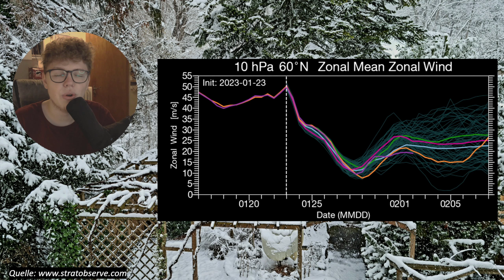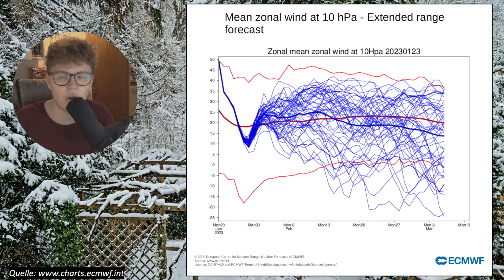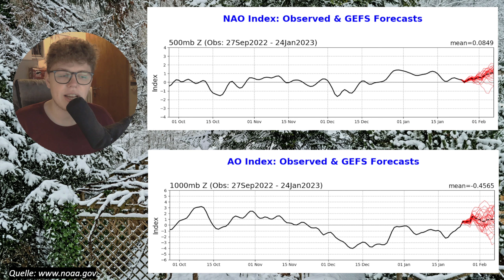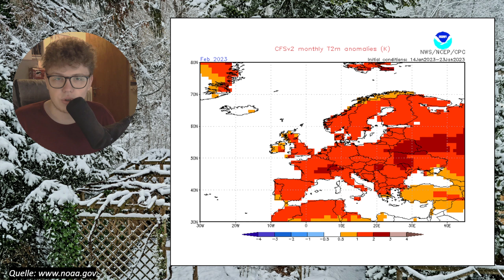Der BLITZEIS-Donnerstag - WO wird es WANN gefährlich? - FINAL WARMING vom TISCH = STURM-Februar?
In diesem Video gibt es sehr viel zu besprechen!

Du willst mit der Community und mir auch abseits der Videos in Kontakt bleiben und über das Wetter plaudern?

Wenn du meine Arbeit honorieren möchtest, findest du hier meinen PayPal-Donation

Auf diesem Kanal geht es hauptsächlich um Wetter und Klima. Ich versuche euch die Großwetterlage auf einer smoothen Art und Weise mit LoFi-Musik im Hintergrund sanft näherzubringen und verständlich für alle zu gestalten.
Hinzu kommt hier und da meine eigene Meinung, um die Lage besser einschätzen zu können. Viel Spaß mit der Folge :)

Zu meiner Person: Ich bin Leon, 21 Jahre alt und baldiger Student der Meteorologie. Ich befasse mich seit über einem Jahrzehnt mit dem Wetter und es begeistert mich noch genauso wie als Kind. Wenn ich mir gerade mal nicht das Wetter angucke, dann - schwer zu glauben - bin ich auch ein ganz normaler Mensch, der Interessen für andere Hobbies zeigt ;-)
Daher spiele ich seit 15 Jahren Tennis und ab und an zocke ich auch ganz gerne ^^

Hintergrundbild im Video: Lotte
Verwendete Symbole: Vecteezy.com